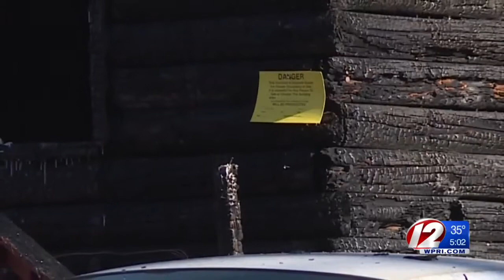Body found inside Hopkinton home following fire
The fire chief said the cause may never be determined because the home's been condemned and investigators aren't allowed inside.